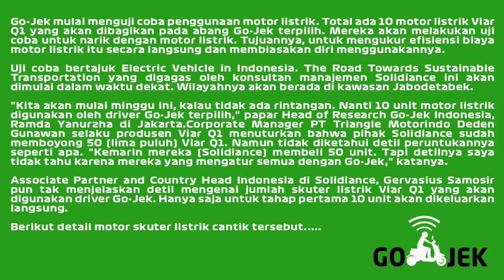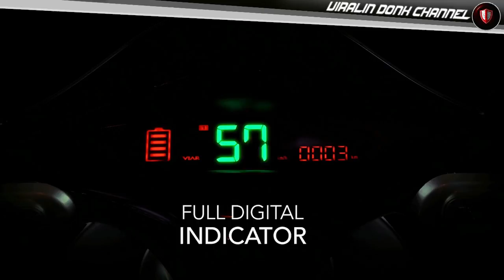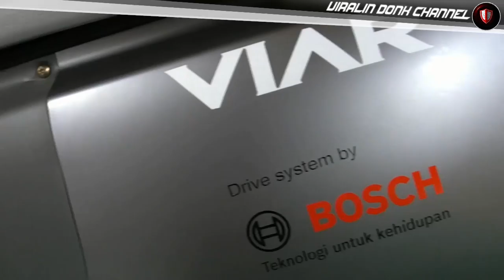10 SKUTER LISTRIK GRATIS DARI GOJEK UNTUK LUCKY DRIVER | Q ONE INI WUJUDNYA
Mereka akan melakukan uji coba untuk narik dengan motor listrik. Tujuannya, untuk mengukur efisiensi biaya motor listrik itu secara langsung dan membiasakan diri menggunakannya.

Uji coba bertajuk Electric Vehicle in Indonesia: The Road Towards Sustainable Transportation yang digagas oleh konsultan manajemen Solidiance ini akan dimulai dalam waktu dekat. Wilayahnya akan berada di kawasan Jabodetabek.

"Kita akan mulai minggu ini, kalau tidak ada rintangan. Nanti 10 unit motor listrik digunakan oleh driver Go-Jek terpilih," papar Head of Research Go-Jek Indonesia, Ramda Yanurzha di Jakarta.

Corporate Manager PT Triangle Motorindo Deden Gunawan selaku produsen Viar Q1 menuturkan bahwa pihak Solidiance sudah memboyong 50 (lima puluh) Viar Q1. Namun tidak diketahui detil peruntukannya seperti apa. "Kemarin mereka (Solidiance) membeli 50 unit. Tapi detilnya saya tidak tahu karena mereka yang mengatur semua dengan Go-Jek," katanya.

Associate Partner and Country Head Indonesia di Solidiance, Gervasius Samosir pun tak menjelaskan detil mengenai jumlah skuter listrik Viar Q1 yang akan digunakan driver Go-Jek. Hanya saja untuk tahap pertama 10 unit akan dikeluarkan langsung.

"Kita menjadi mediator atau pihak tengah agar penerapan kendaraan listrik ini bisa berjalan di Indonesia (antara pengguna atau Go-Jek dan pihak pemerintahan terkait-red). Semoga ini bisa memberikan hal baik kepada mereka," kata Gervasius.

"Kami ingin melihat pula bisnis model apa yang sesuai di Indonesia untuk motor dan mobil listrik sehingga bisa berkembang. Soalnya isunya macam-macam, mulai dari infrastruktur, charging station, sampai baterai (jarak tempuh)-nya. Sedangkan Go-Jek kan ini pemakaian motornya luar biasa (dalam hal jarak tempu-Red). Sehingga kita ingin coba dan lihat bagaimana kebiasaan dan penerapannya, lalu nantinya hal-hal pendukung akan menyesuaikan," tutupnya.

Berita: Detikcom

Langsung saja saksikan video ini ya...

VIRALIN DONK